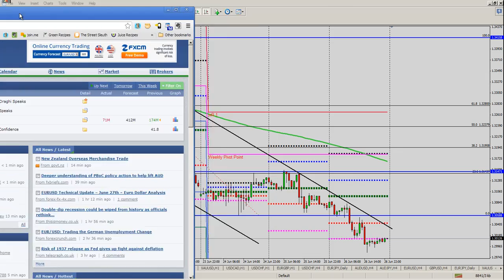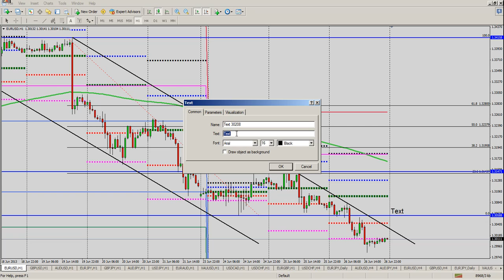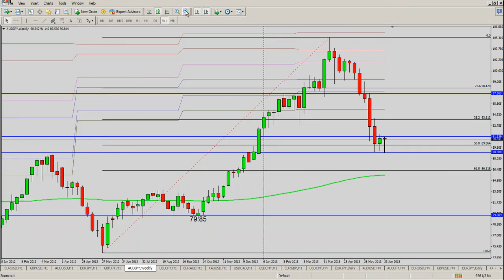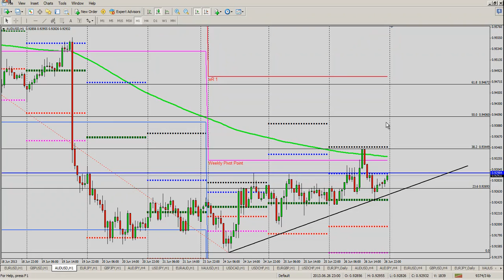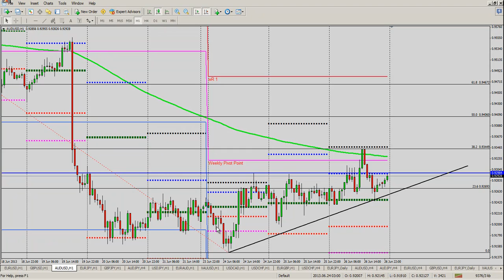daily wrap up session June 26th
The daily wrap up session for Wednesday June 26th, focus on AUDUSD, EURUSD and GBPUSD. Good luck and make pips!!